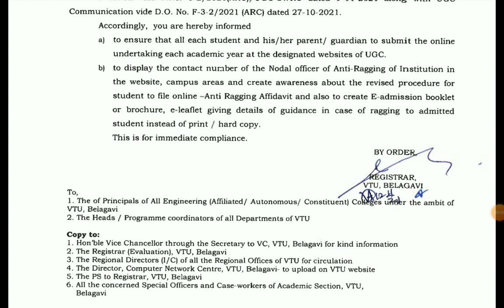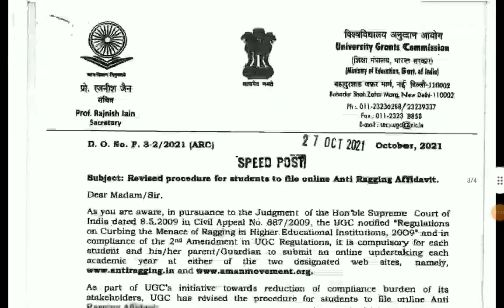Vtu update Nov 15 antiragging|students solution